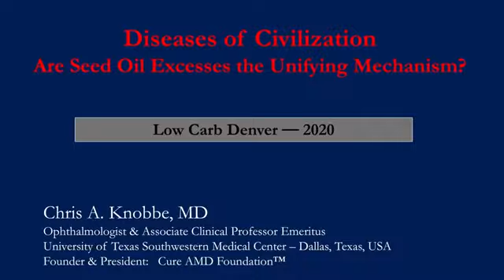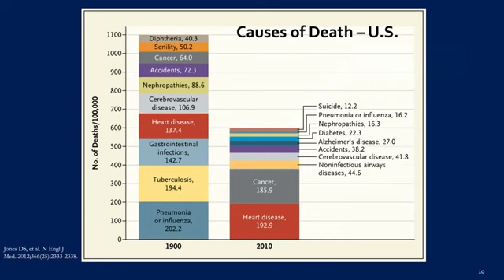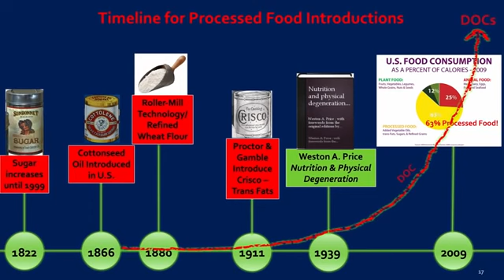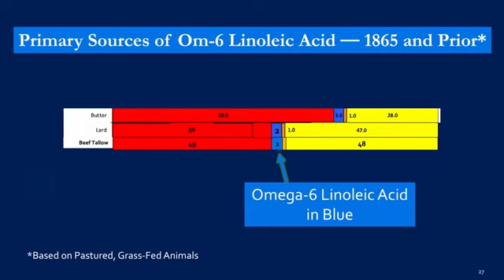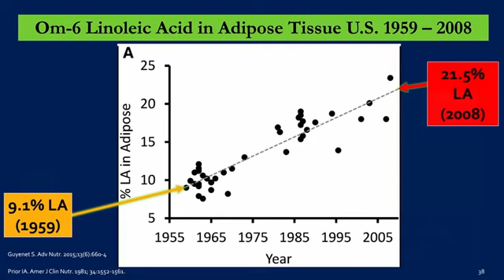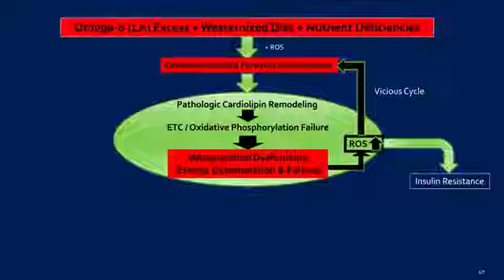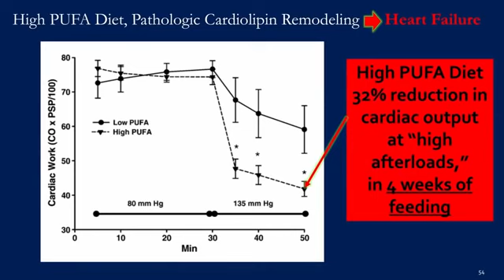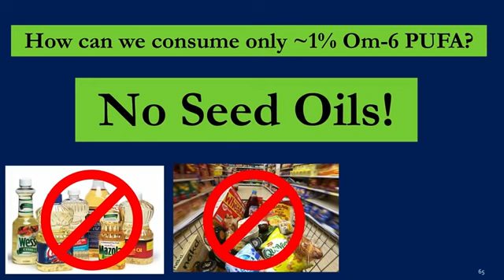Dr Chris Knobbe 'Diseases of Civilization׃ Are Seed Oil Excesses the Unifying Mechanism?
If you are a truth seeker serious about your health, this is a MUST SEE. It is one of the most basic principles of health to nourish and not poison ourselves. Plant-based oils are so prone to oxidation that they are too dangerous to eat, according to this evidence.

This is mirrored content presenting essential information.

For more valuable sources of truth and to sign up for the lawful rebel newsletter visit us